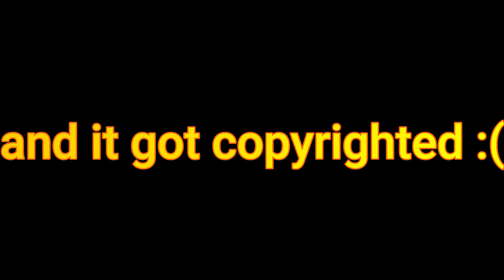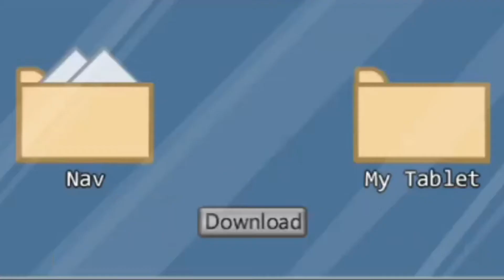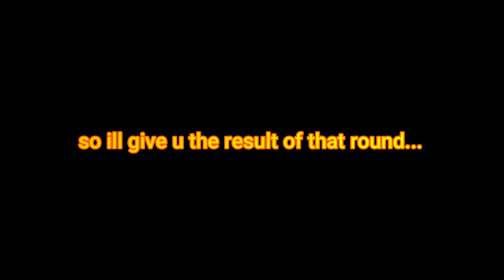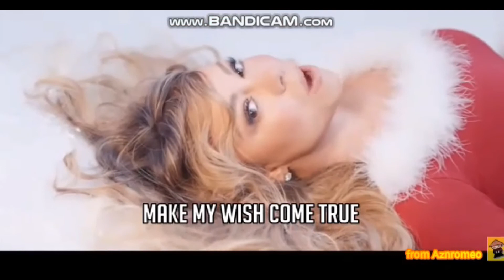Lazy among us video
LAZYNeSS :(((